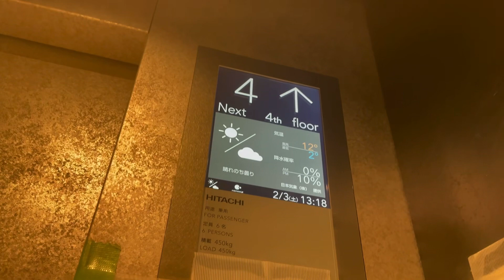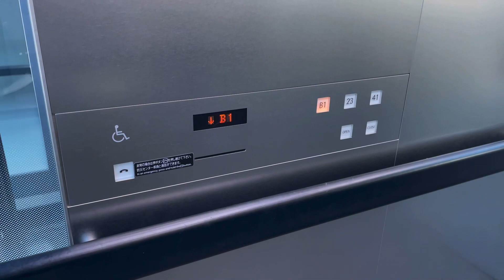［乗り場も黒液晶のHF］名古屋市某ビルの日立エレベーター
2024年、​⁠@Syokathu くんとのコラボ動画です！

［詳細情報］
メーカー:HITACHI
機種:アーバンエースHF
定員:6名
積載:450kg
アナウンス:気配りのみ
停止階:1,2,3,4,5,6,7,8
設置年:2022年

こちらも養生されてます…
黒液晶のHFってかっこいいよね。てか乗り場のボタンステンレスにしたらちょっと面白かったのに←